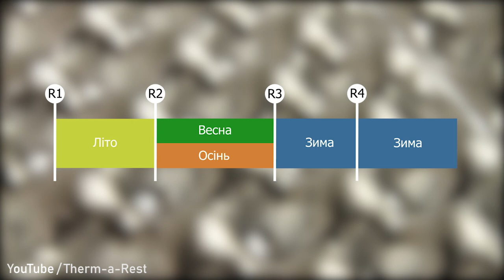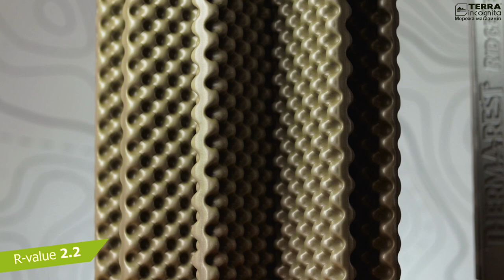Туристичні килимки Therm-A-Rest